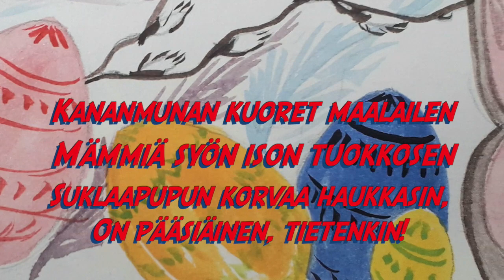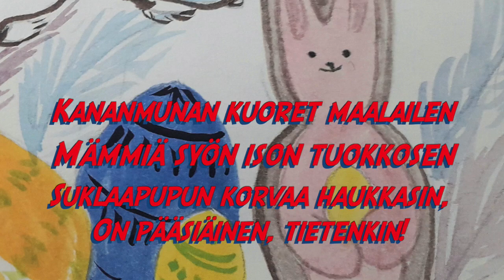Pääsiäinen saapuu!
Laulu pääsiäisestä!

Sanat:

1. Pajunkissat esiin puhkeaa
Rairuoho kasvaa sukkelaan
Maljakossa näen narsissin,
on pääsiäinen tietenkin!

Kun pääsiäinen saapuu,
lämpö lyö taas kylmyyden
Kun pääsiäinen saapuu,
valo voittaa pimeyden

Kun pääsiäinen saapuu,
kasvaa uutta elämää
Talven varjot taakse jää

2. Kananmunan kuoret maalailen
Mämmiä syön ison tuokkosen
Suklaapupun korvaa haukkasin,
on pääsiäinen tietenkin!

Kun pääsiäinen saapuu...

3. Lähden pajunoksat keräämään
Luonto alkaa vihdoin heräämään
Saapuu kevät suurin askelin,
on pääsiäinen tietenkin

Kun pääsiäinen saapuu...